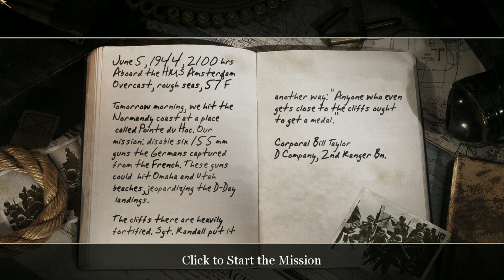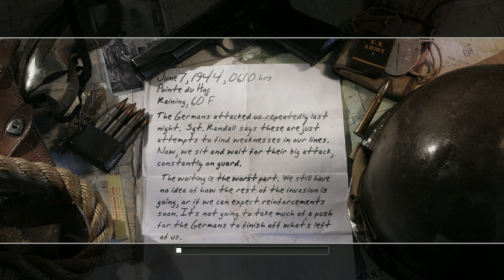Call of Duty 2 - D-Day, Normandy 16-17 *UNCOMMENTED*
Mise The Battle of Pointe du Hoc a Retreat? We're Advancing In Another Direction